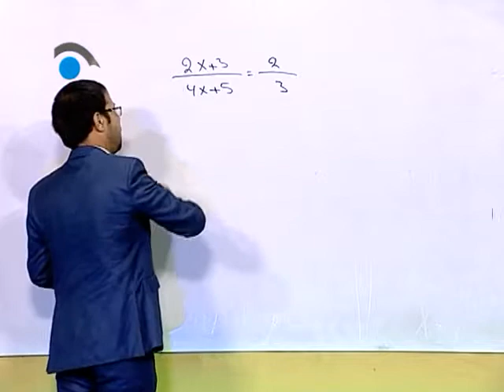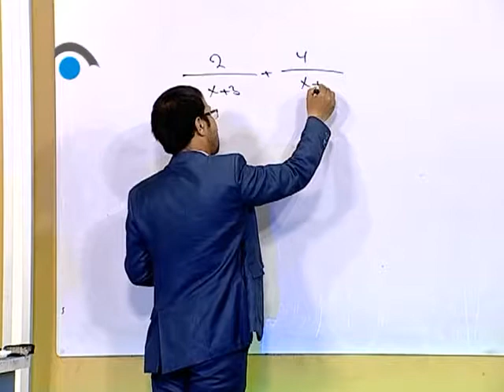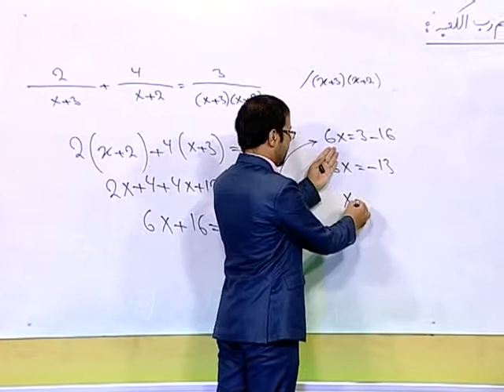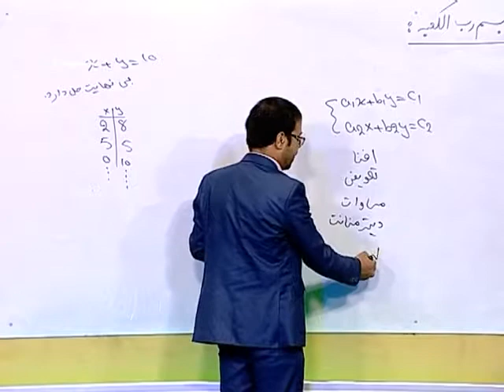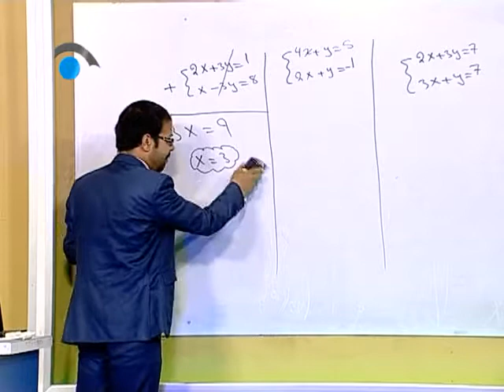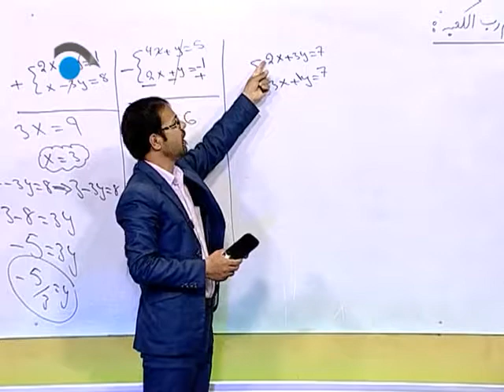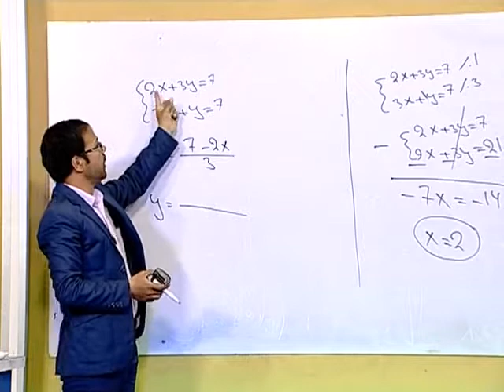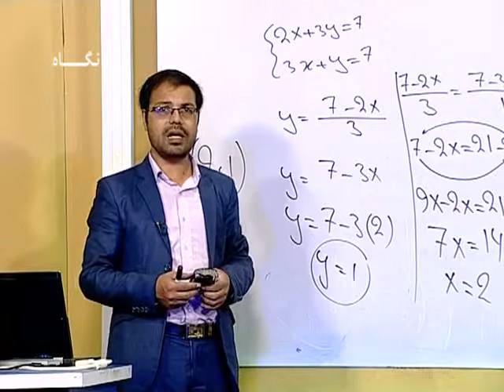برنامه آموزشی کانکور در خانه بخش ریاضی قسمت پنجاه و سوم(53)